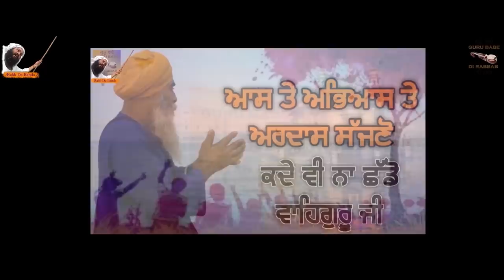ਬੇਅਦਬੀਆਂ ਦਾ ਅਸਲ ਕਾਰਨ || Rabb Ba Banda Ladda singh